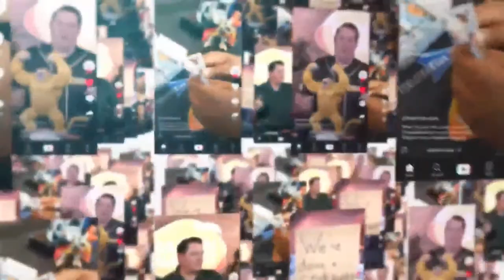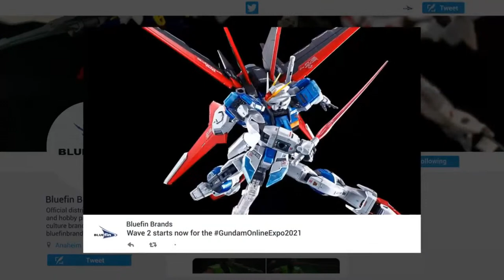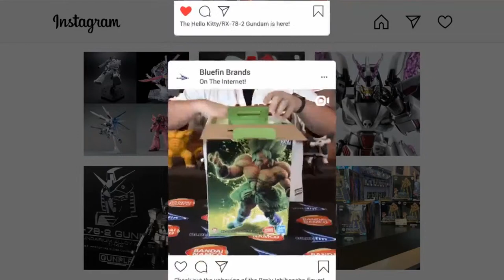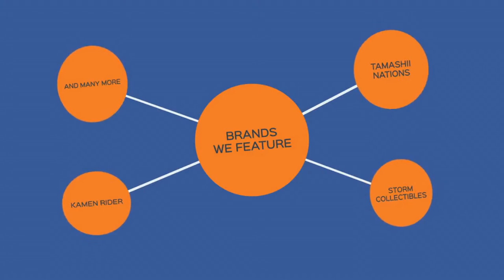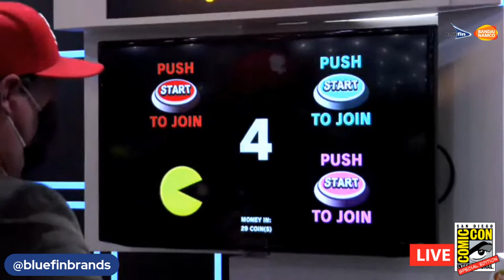San Diego Comic-Con Special Edition: Celebrating PAC-MAN in Style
Join us live from San Diego Comic-Con Special Edition as we tour the Bandai Namco Entertainment PAC-MAN booth. Don't forget to enter our contest for your chance to win an Arcade1Up PAC-MAN Machine! for details and enter today!